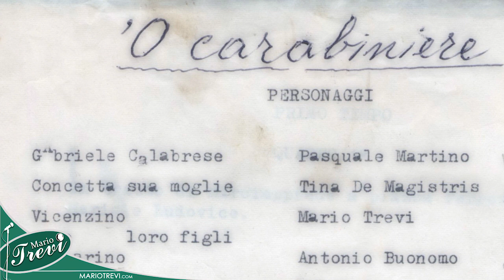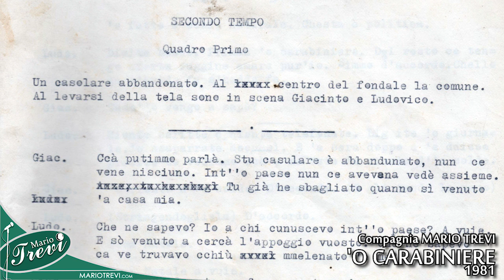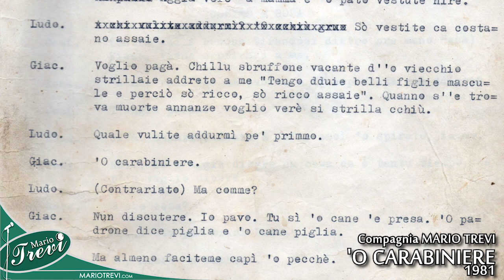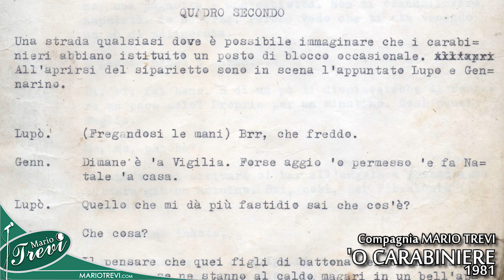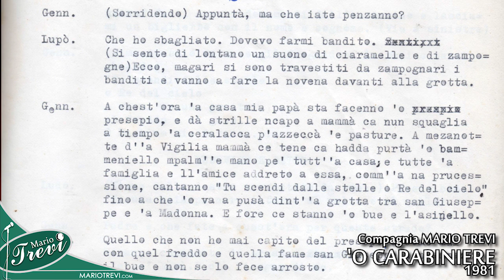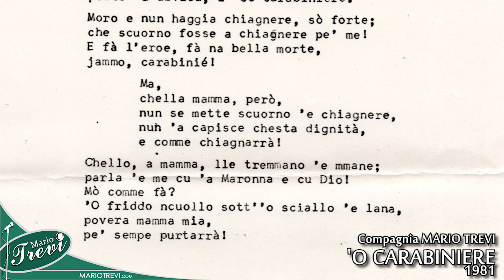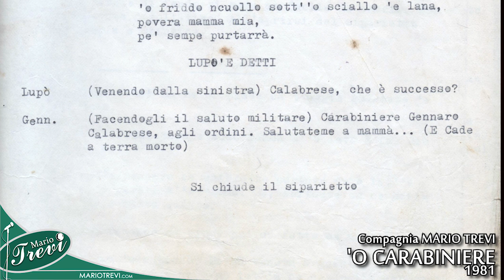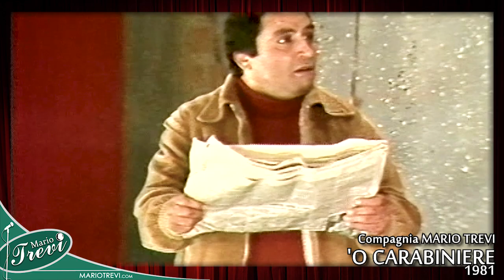MARIO TREVI sceneggiata 'O CARABINIERE (compagnia Mario Trevi, 1981)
Mario Trevi presenta
'O CARABINIERE
sceneggiata in tre atti scritta da Gaetano Di Maio

tratta dalla canzone omonima di Palumbo - Barrucci - Aterrano - Gallo
Edizione Giba

con Mario Trevi, Dea Dionisi, Anna De Magistris, Vittoriana, Mimmo Brescia, Ernesto Martucci, Rosalia Di Lillo, Pasquale Abbate, Angelo Dei Visconti, Nello Amato, Gianna Flores, Nino Schiattarella, Raffaele Carpi, Giulio Maione, Giorgio Martin

musiche originali
Tony Iglio

regia televisiva
Ettore De Gregorio

regia teatrale
Agostino Capozzi

montaggio e grafica web
Salvatore Architravo

direzione artistica
Giorgio Martin

Anno: 1981

Portata in scena la prima volta nel 1972 con la compagnia formata da:
Mario Trevi, Pasquale Martino, Tina De Magistris, Antonio Buonomo, Antonio Lubrano, Girogio Martin, Gino Brillante, Angela Betti, Vittoriana, Antonella Lori, Tommaselli, Carmela

Archivio storico Napoli Canale 21
a cura di Pino Ecuba

Archivio storico Mario Trevi
a cura di Salvatore Architravo